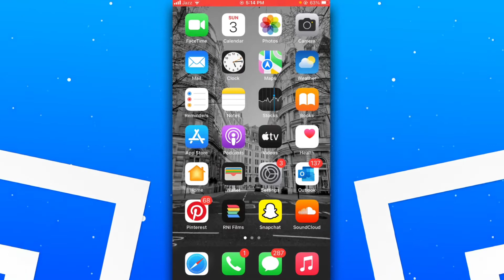Cómo abrir las pestañas recientemente cerradas en Chrome en iPhone (2024)